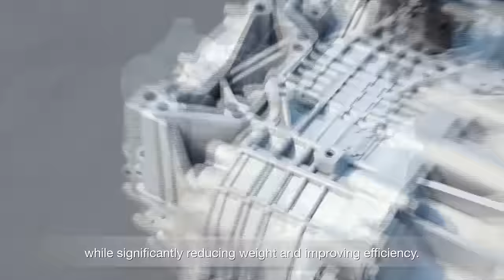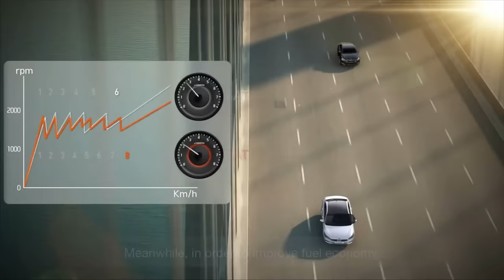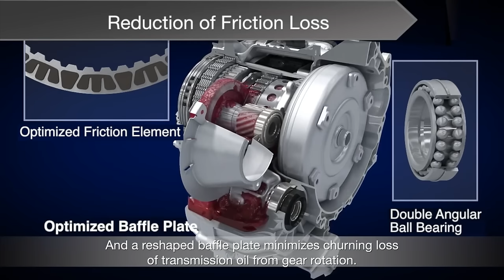MenClub Auto－【肯落本，有Heart！】Kia配8前速自動波箱